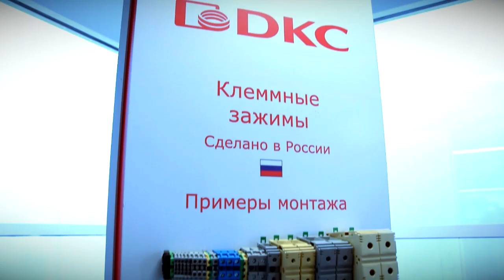Для жителей города проведут экскурсию на одно из ведущих предприятий Тверской области